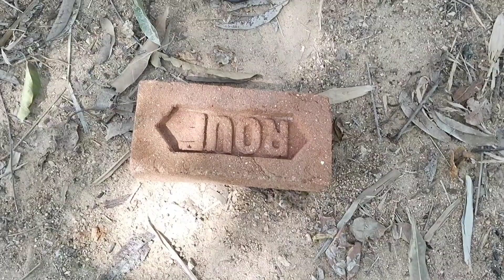Rauf Raaj ll Comedy video ll BOYS TEAM 0786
Description

Gunda Raaj || Comedy Video || Real Fools

REAL FOOLS
401K
Likes
32,082,741
Views
2022
Mar 1

Amazon.ae: (Skin Oil and Face Wash)

Amazon (Face Wash)

Hamara Facebook Page :-👇
  / realfools89

Ajay poper :-   / poperajay

Editing and videography :- Roushan Kumar :-
  / roushanrock2015

Video create by :- Roushan kumar

Music Raaj || Comedy Video || Real Fools

32M views · 2 years ago#realfoolsnewvideo
...more

REAL FOOLS
3.24M

401K

Save

Report

Comments3K
Alter Gaming Yt Official
Kon kon 2024 me dekh raha hai❤❤❤❤❤❤

2:03:56
New South Indian Movies Dubbed In Hindi 2023 Full - Vishal - Shraddha Srinath - Regina - Chakra
B4U Kadak•8.3M views

Shorts
पुष्पा हुआ गर्मी से बेहोश😂😂
109M views

Hyderabadi Mutton Dum Biryani ASMR
24M views

The Ultimate Hyderabadi Biryani
55M views

Arabian Chicken Al Faham |How to make
2.8M views

Special Masala Fish Fry - In Our Style
4M views

Allu Arjun South indian movie best scene 😎😎🤫|| fight
2M views

गरीब आदमी का रुपया देनाcomedy
1.1K views

MISAL PAV ❣️🤤❣️
4.9M views

Fastest WiFi EVER!
32M views

Egg Chicken Fried Rice
19M views

Lawrence bishnoi threaten Honey Singh😮💀 @TheLallantop
7M views

₹500 में unlimited मटन चावल जितना मन उतना खाओ
20M views

Dada mene ap ka bete ko nehi mara
1.1M views

Honey Singh Ne Akshay Kumar Ke Baare Mai Kya Bola🤫
1.7M views

₹12000 में ये Best Samsung Phone 🤩
17M views

4:09
Ghatak Fight || Ghatak Spoof Video
The Comedy Kingdom•3.2M views

6:53
बहुत ही अच्छी कॉमेडी वीडियो दिल को सो जाएगा भाइयोंcomedy
rkn@ Bahraich •232K views

2:20
दोस्त ने की गद्दारी comedy video comedymovies #
(MR.Golu)mrg
New
5 views

26:15
NASA’s Search for Aliens | The Voyager Missions | Dhruv Rathee
Dhruv Rathee
New
8.4M views

5:55
सीआईडी विडियो|| CID video | comedy popular video mani prince vines
Mani prince vines•1.8K views

16:07
Who Killed Baba Siddique? | Lawrence Bishnoi Vs Salman Angle A Distraction? | Akash Banerjee & Rishi
The Deshbhakt
New
3.9M views

11:38
SCHOOL LIFE | Round2hell | R2h
Round2hell•75M views

3:24
Suraj rox comedy | Suraj rox | Suraj rox funny video | Suraj rox new video | Suraj rox bio|@amits
Yt Biography •7.9K views

9:07
FARJI POLICE || The Comedy Kingdom
The Comedy Kingdom•21M views

21:33
Shadi Ki Barat | शादी की बारात | Comedy Funny Cartoon | मोटू पतलू | Special Ep
Motu Patlu TV Show 2024 Hindi•548K views

20:16
Teacher Vs Harami Students || School Life Comedy Video | Backbenchers
Backbenchers •16M views

Description

Rauf  Raaj || Comedy Video || BOYS TEAM 0786
Muuchstac Herbal Skin Lightening Oil and Ocean Fac